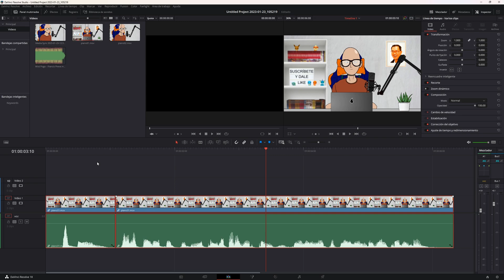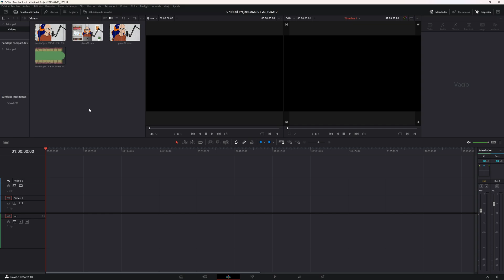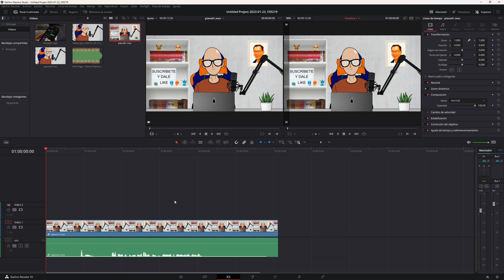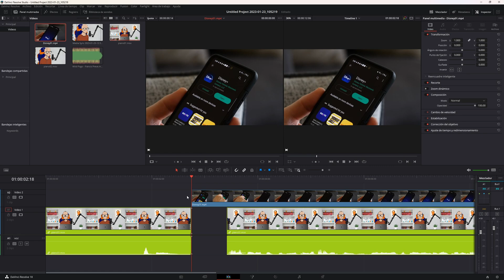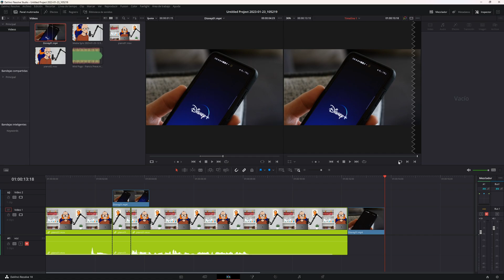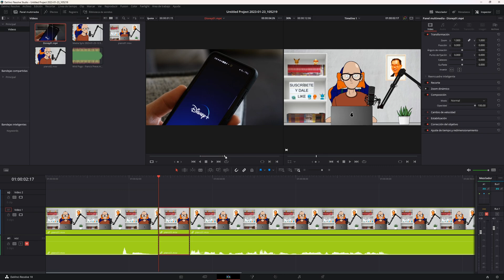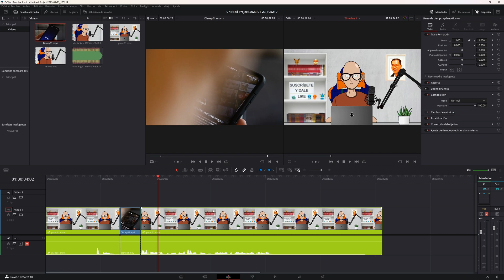Davinci como Insertar Clips | Curso Davinci Resolve Español Tema 03 CAP 12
😲 Inserta clips en Davinci de forma correcta.

¿Quieres saber las maneras más útiles de insertar clips en la línea de tiempo de Davinci Resolve? En este vídeo aprenderemos las funciones más prácticas para insertar, en cada caso, un nuevo clip.